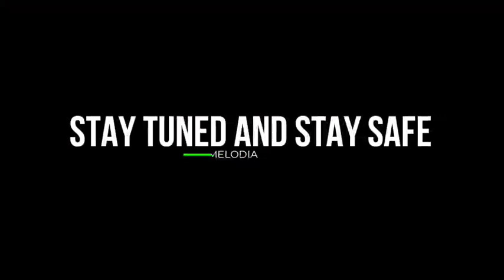Results...StillWating StayTuned @La Melodia, Dharmaram College,Bengaluru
Online Christian Cover Group Song competition